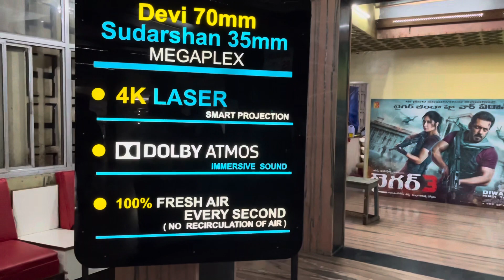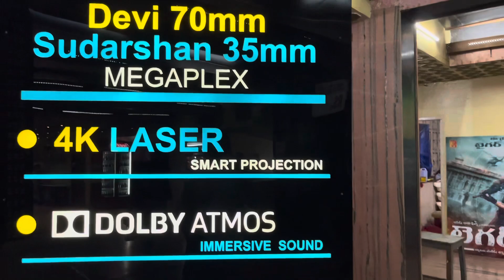Devi theatre review 360 sound 70mm big 4K leaser screen rtc cross road Hyderabad Jawan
Nice theatre Devi 70mm big screen with 360 sound loved it